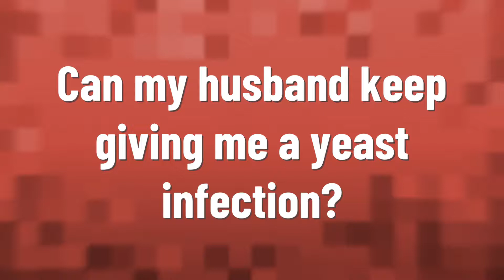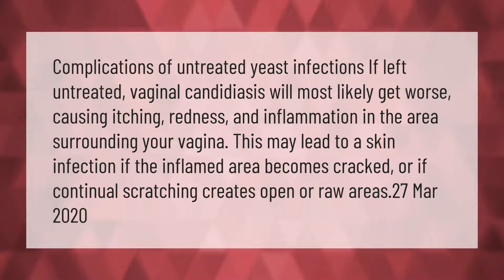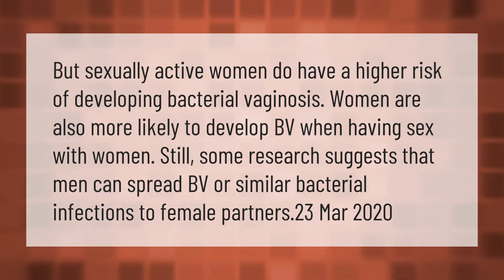Can my husband keep giving me a yeast infection?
00:00 - Can my husband keep giving me a yeast infection?
00:41 - How bad can a yeast infection get?
01:17 - Can sperm cause yeast infection?
01:44 - Why do I keep giving my girlfriend yeast infections?
02:18 - Can a guy give a girl a bacterial infection?

Laura S. Harris (2021, March 15.) Can my husband keep giving me a yeast infection?
    AskAbout.video/articles/Can-my-husband-keep-giving-me-a-yeast-infection-230845